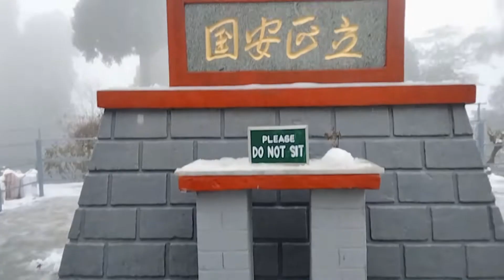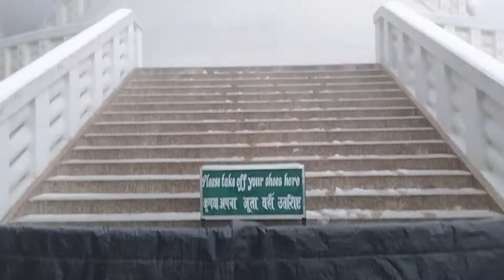Darjeeling এ বরফ😱 snowfall❄️|| Batasia loop , Dali monastery || Episode 3❤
Hey everyone

I hope you guys all are enjoy the video

So